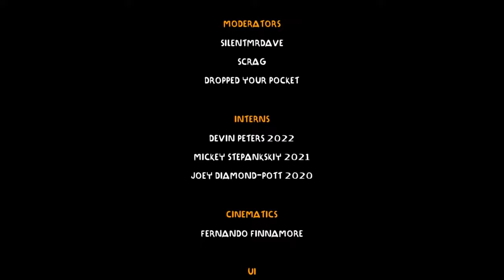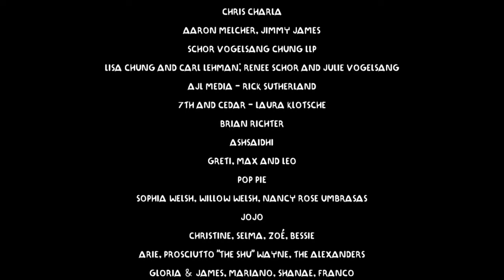【 HQ6 Boss 】 The Mothership【 Alien Hominid Invasion 】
▼「Game Link」

「Remember To Wishlist On Steam」

▼「Game Information」
Abduct intel from your enemies to sabotage their plans, observe the oddities of human life, blow up bosses, and mutate into a variety of powerful Alien forms in order to take down the not-so-secret Agents that are dead set on ruining your day.

Up to 4-player Local and Online Co-op
Help MOTHERSHIP invade the Earth, facing down all new enemies and bosses

Difficulty level is set per-player - one player can be on Friendly and one player on Insane, no problem!
Master Alien acrobatics at your own pace - flipping, diving, grenade jumping, head riding, down-shooting, dodging and tossing enemies

Unlock and equip tons of unique weapons, boosts and cosmetics
Level up and mutate your Alien to utilize even more new mechanics like super speed, healing and flight!

Determine your own gameplay path with a non-linear level experience
Invade randomly-assembled neighborhoods from hundreds of hand-crafted city blocks

▼▼ 「Other Channels」▼▼
「AMV Channel」-  @bluerabbitamv

「Email」- karmaraveyt@gmail(dot)com

「Timestamps」
00:00 Boss Intro
00:13 The Mothership Cutscene
02:25 Phase 1
04:30 Phase 2
08:10 Phase 3
09:55 End Game Cutescene
11:33 Credits
12:47 End Credits Cutscene